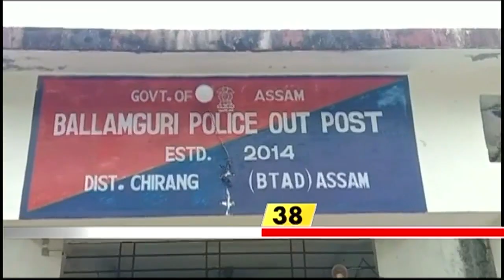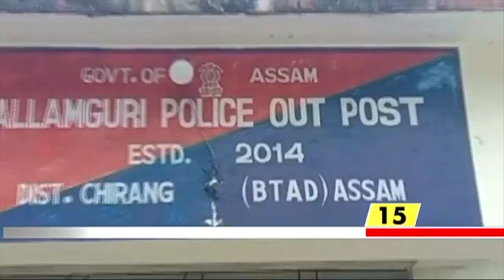Fake Notes Seized | বিজনীত জালনোটসহ জালত পৰিছে দুই অভিযুক্ত। জব্দ কৰিছে ১৪ হাজাৰ টকাৰ জালনোট | N18V